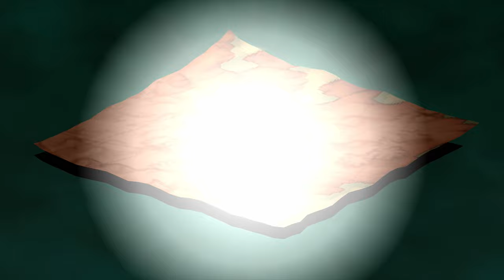Legend of Mana - PS4 gameplay part 9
Playing the remastered action-JRPG, Legend of Mana!

｢Timestamps｣
00:00:00 🎮 Game Start
00:04:25 📔 The Crimson Dragon
00:13:50 ⚔️ BOSS: Larc (Centaur)
00:43:03 ⚔️ BOSS: Sky Dragon
00:45:57 ⚔️ BOSS: Land Dragon
00:49:48 ⚔️ BOSS: Larc (Centaur)
01:01:58 ⚔️ BOSS: Drakonis